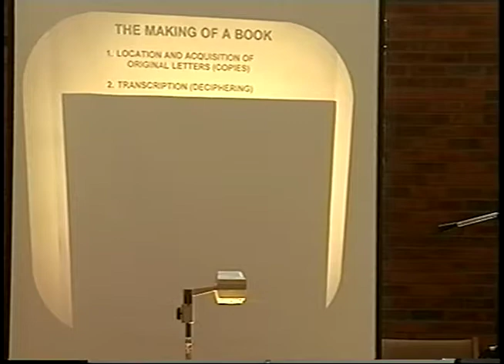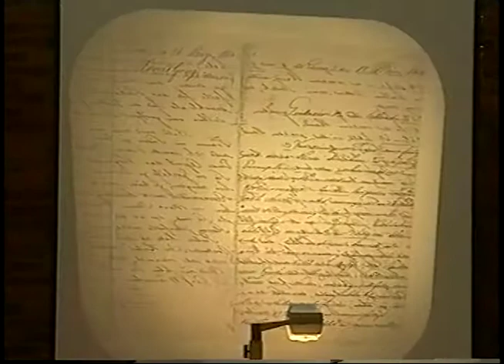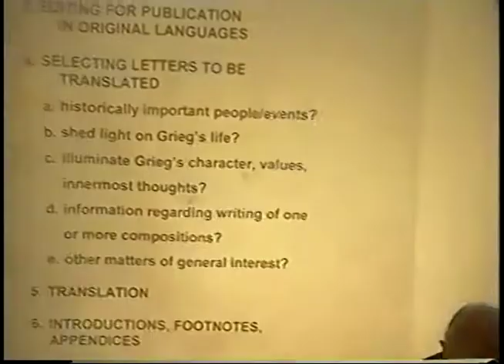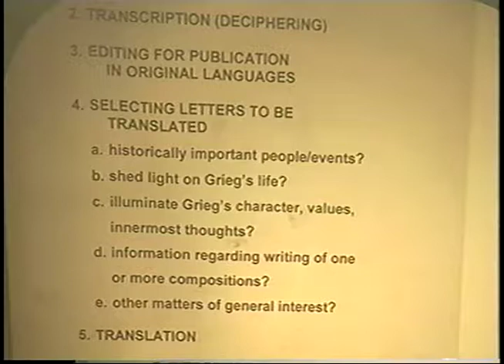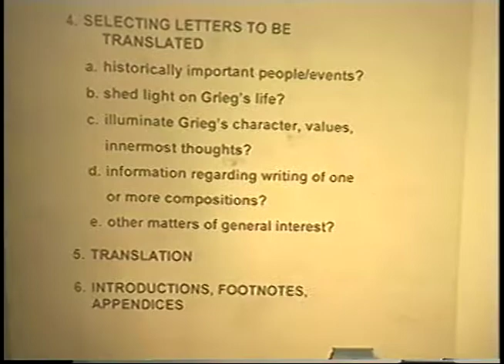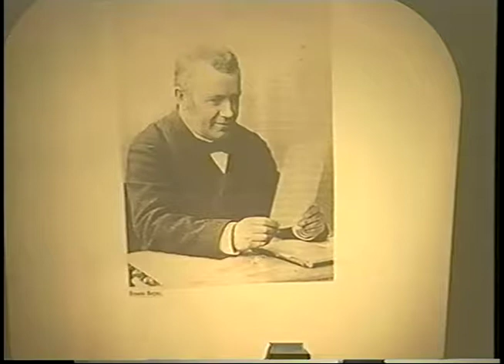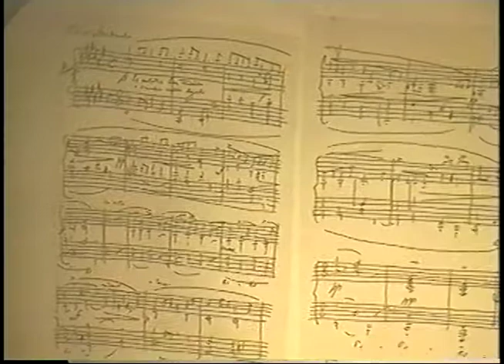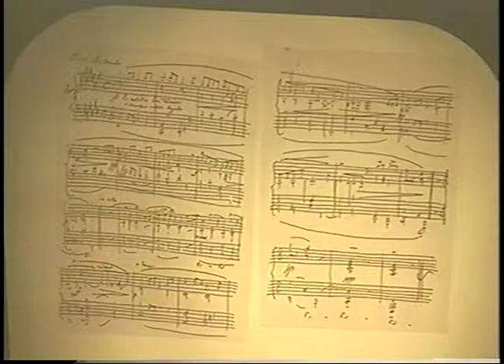Mai Fest 2000: "Yours Truly: Gleanings from the Letters of Edvard Grieg" (2000)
A recording from Mai Fest 2000, a celebration of Scandinavian music at Augsburg College (now Augsburg University) on 2000 May 5.

 William Halverson and Finn Benestad deliver a lecture entitled "Yours Truly: Gleanings from the Letters of Edvard Grieg."

Identifier: SC 05.2.3.E94 M35 G75 2000